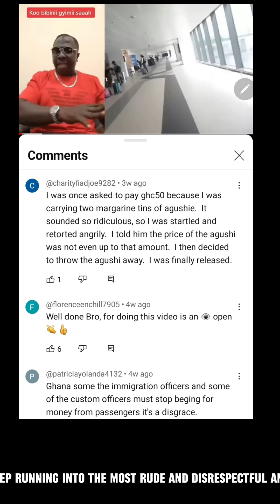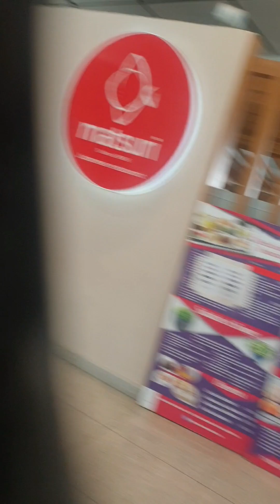Escape From Ghana Chillin in Morrocco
Budgeting in Ghana, Life in Ghana,  Moving to Ghana, Leaving the United Snakes of Amerikkka,